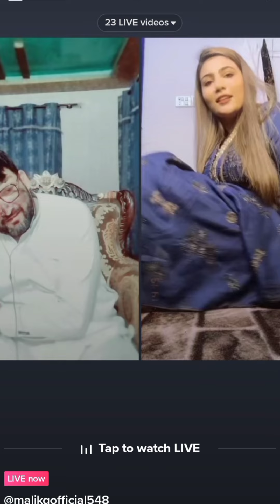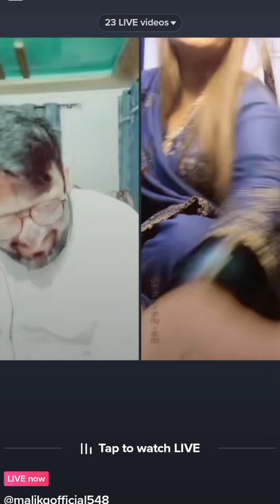malang vs mishi pk punishment match | malang tik tok live punishment pk superpk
malang vs mishi pk punishment match | malang tik tok live punishment pk | superpk star

malang vs mishi pk punishmen match
malang tik tok live punishment pk
mishi vs malang pk punishment match
malang tik tok live punishment pk superpk
malang pk punishment match
mishi pk punishment match
tik tok live punishment pk malang
live tik tok punishment pk malang
malang vs mishi pk punishment
mishi vs malang punishment pk
tik tok punishment pk malang
punishment pk malang
punishment pk mishi
superpk star 1
superpkstar1
superpk star
superpk